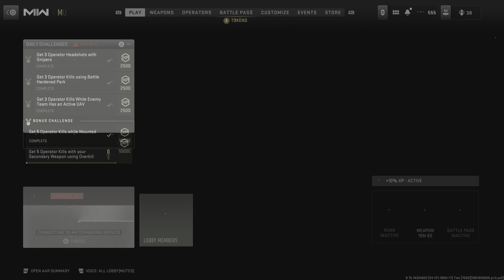How to level a weapon super fast